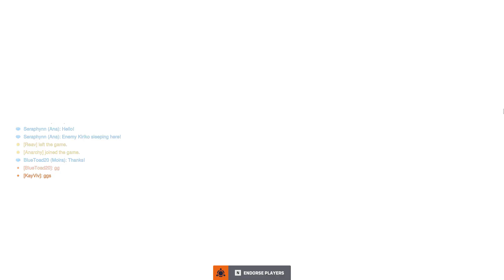Overwatch 2 Clip - Demolishing the Enemy as Moira